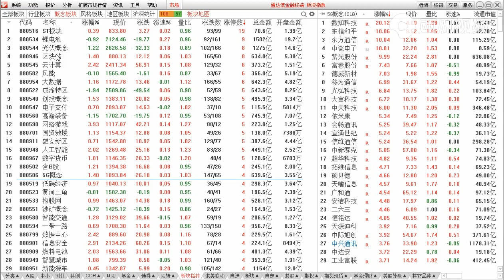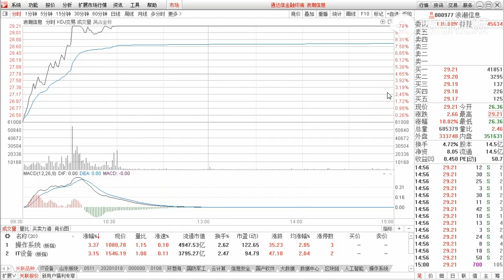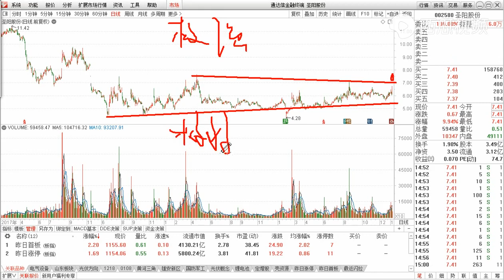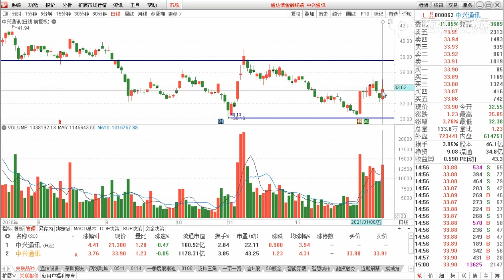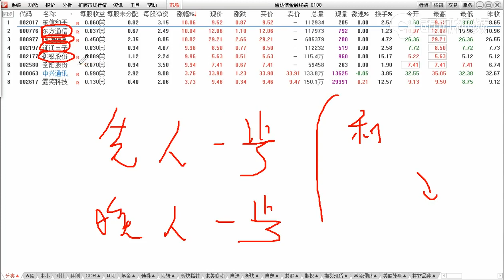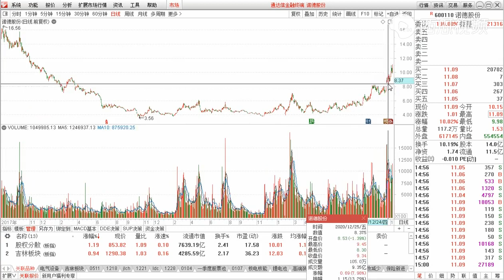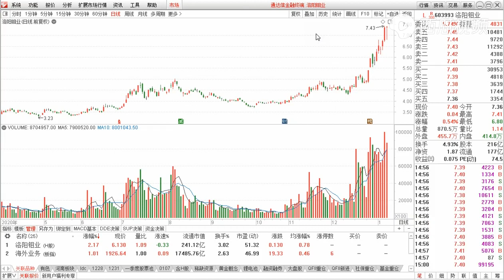科技股 东方通信 证通电子 浪潮信息 御银股份 涨停分析 仅供参考